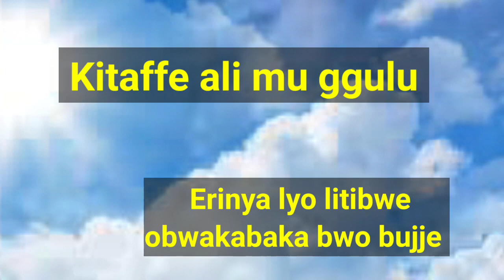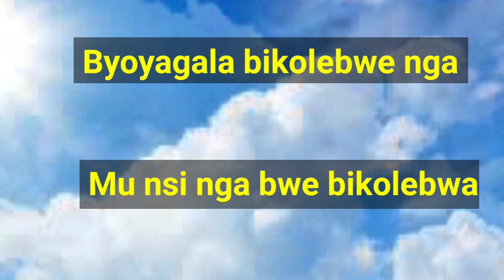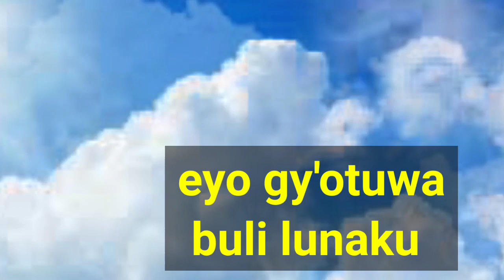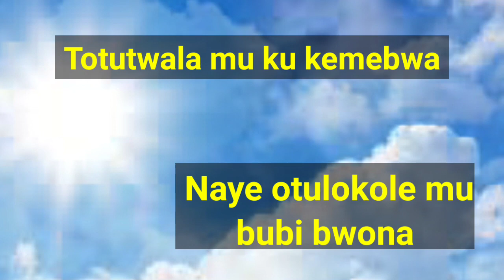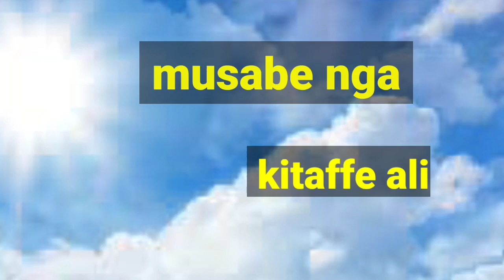KITAFFE ALI MU GGULU RYLICS